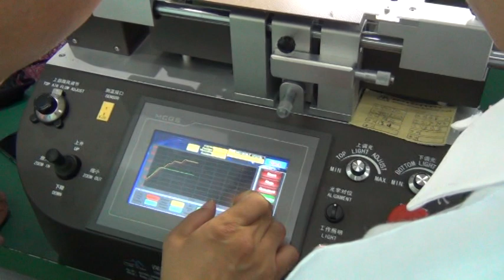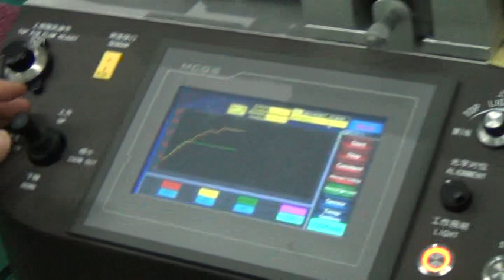Korea Customer Training -SMD LED Display Module P1.5 LED Solder -- For P1.2 P1.9 P2 P2.5 LED Repair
We are the original manufacturer for the small pixel pitch SMD LED Display Module Repair machine.

Leron
Skype: Leronli515
Wechat: Leronzhuomao